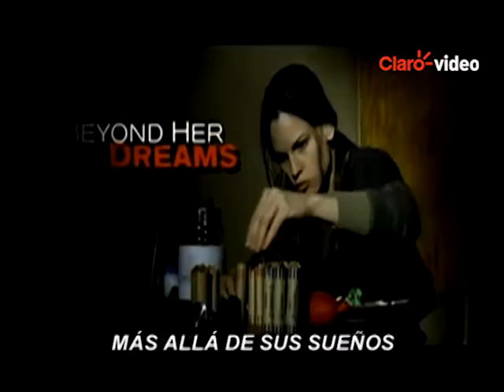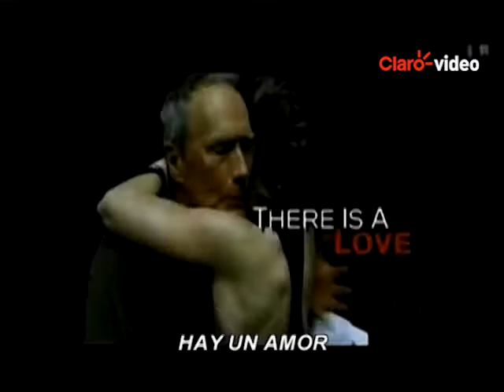Película | Golpes del destino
Maggie quiere boxear para escapar de su triste y pobre realidad. Para ello deberá convencer a Frankie, un entrenador y dueño de un gimnasio que se niega a prepararla ya que los traumas del pasado cargan contra él en lo más profundo de su mente.